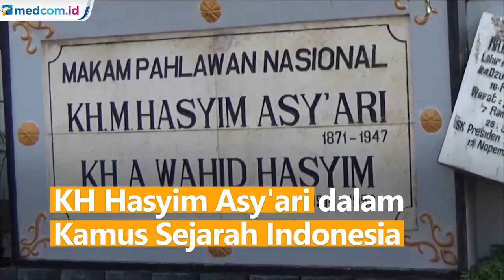Keluarga Pertanyakan Penghilangan Nama KH Hasyim Asyari di Kamus Sejarah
Keluarga besar Ponpes Tebuireng, Jombang mempertanyakan hilangnya nama pendiri NU KH Hasyim Asy'ari dalam Kamus Sejarah Indonesia terbitan Kemendikbud. Pihak Ponpes Tebuireng khawatir raibnya sejarah perjuangan KH Hasyim Asy'ari akan memunculkan distorsi sejarah pada generasi bangsa selanjutnya.

Ponpes Tebuireng pun akan melayangkan surat ke Kemendikbud untuk menanyakan secara resmi penghilangan nama KH Hasyim Asy'ari. Pemerintah pun diminta segera melakukan revisi. Sebab penulisan sejarah harus dilakukan secara menyeluruh dan lurus.